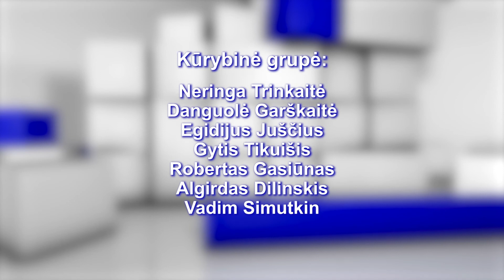Nuomonių ratas 2018-11-05